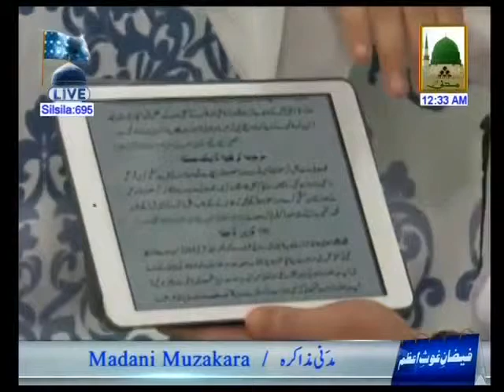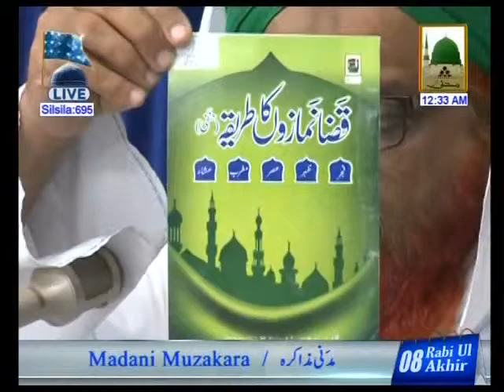Madani Muzakra Ep#695 Part 02 (08 February - 08 Rabi ul Akhir)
Shaikh e Tareeqat Ameer e Ahle Sunnat Maulana Ilyas Qadri distributed very good Madani Pearls about -Faizan e Ghous e Azam - in one of the famous Program of Madani Channel namely; Madani Muzakra.